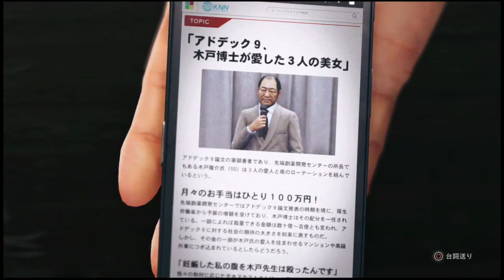#30）親っさんの葬式 新たな犠牲者【ジャッジアイズ】チャプター12「ダーティワーク」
ジャッジアイズ死神の遺言のメインストーリームービー集30